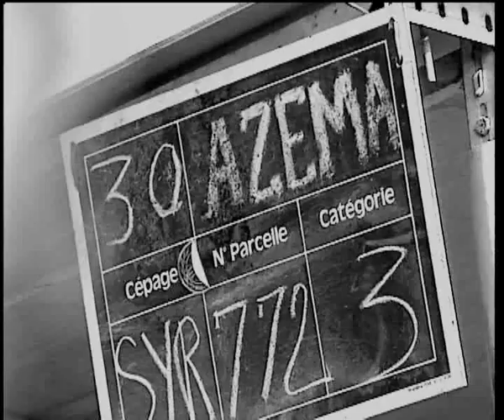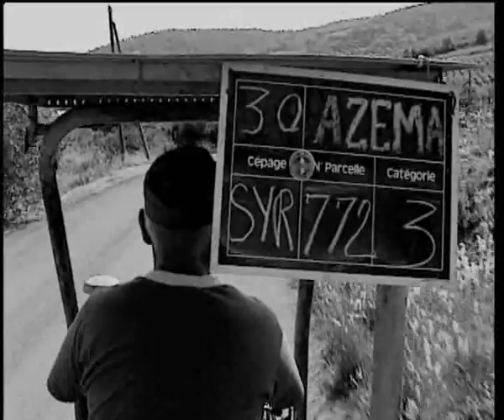VITICULTURE : les dernières vendanges d'Émile - 1/2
À Berlou dans les années 2000. Émile Azéma (le père d'un ami)  fait ses dernières vendanges avant de vendre ses vignes. Une équipe de vendangeurs venue du sud de l'Espagne l'épaule dans cette tâche.